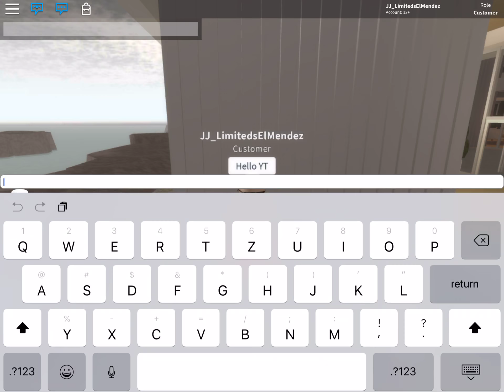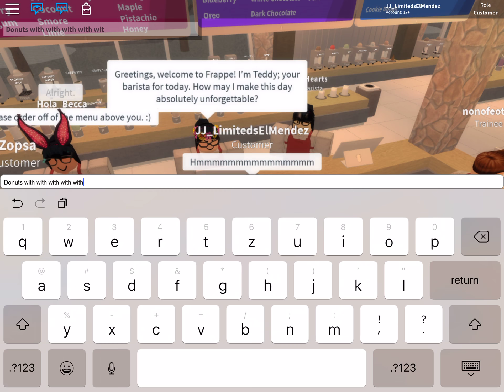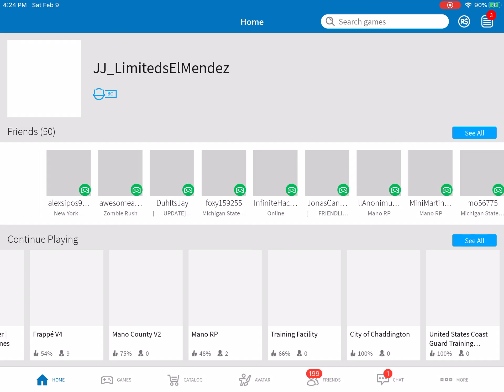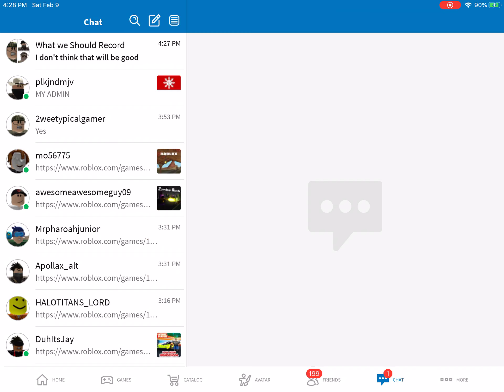Trolling At Frappé V4 (Gone Wrong)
Lol, Now I will be poor and never get food XD also, got banned cause the supervising team bruh.